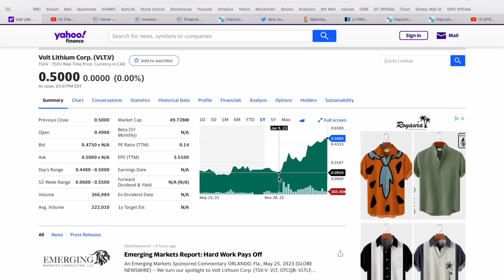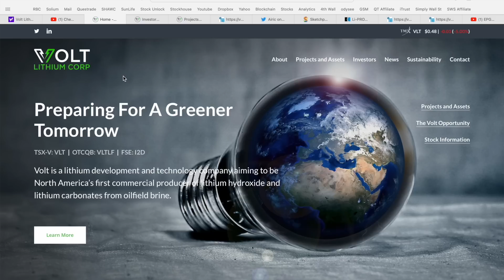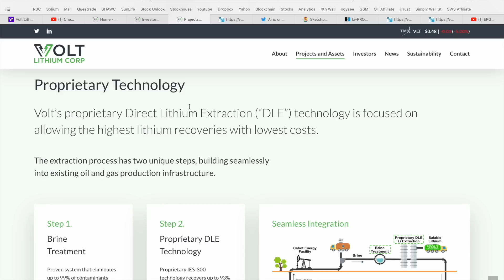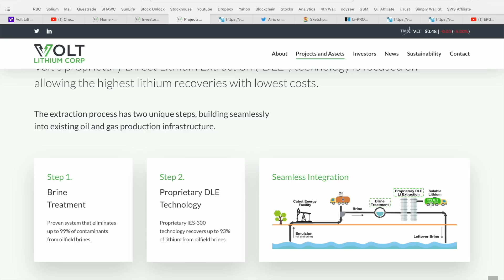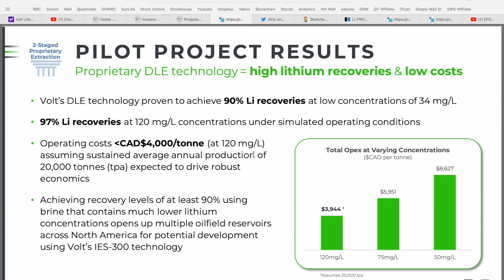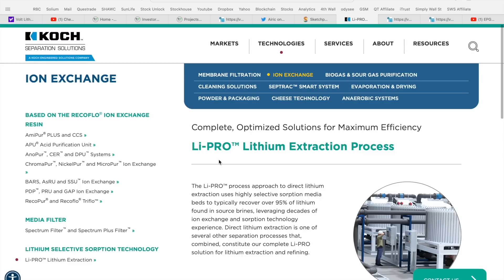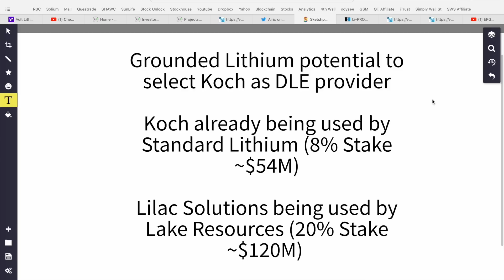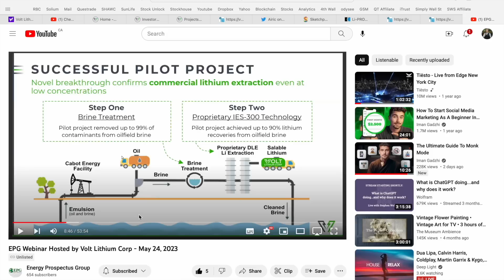High Growth Lithium Stock | Top Battery Metals Stock | Cheap Lithium Stock Now | Volt Lithium | VLT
Today we are covering a Cheap Stock to Watch in the Lithium Sector - Volt Lithium Corp., ticker VLT. Volt Lithium Corp. is a lithium development and technology company aiming to be North America’s first commercial producer of lithium hydroxide and lithium carbonates from oilfield brine. Let me know what you think of Volt Lithium Corp. and if you are currently holding any shares of VLT in the comment section below! 👇

This video was conducted on behalf of Volt Lithium Corp. (VLT) and paid for by Triple Bull Consulting on May 29, 2023. In connection with this video, Bryce McNallie was paid $1,000 CAD.